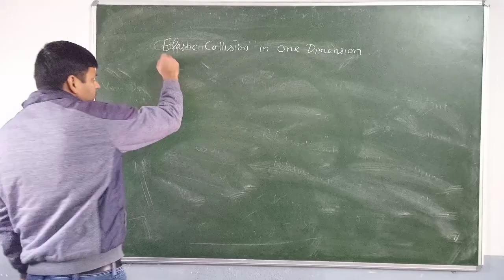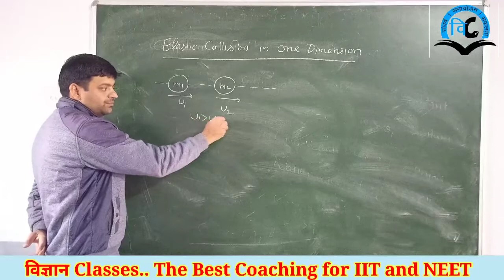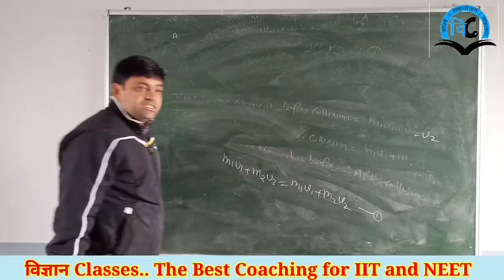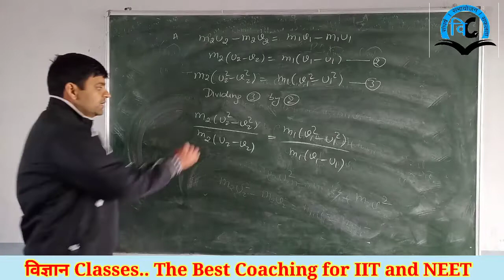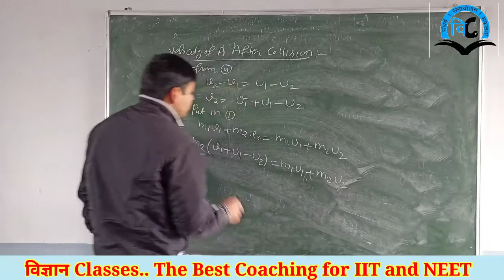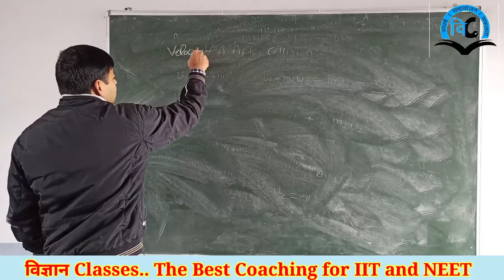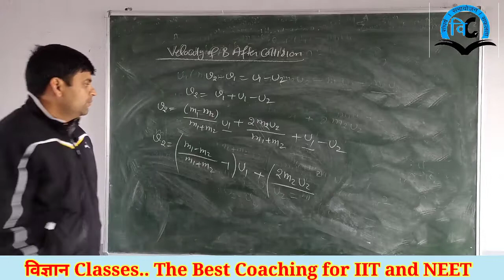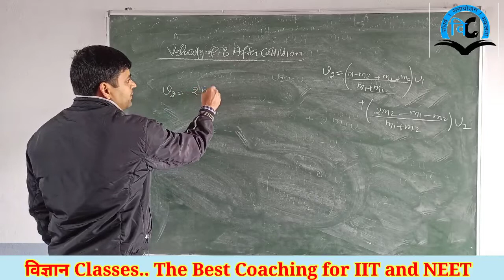Work Energy and Power (Unit-4) Class-11 Lect-5